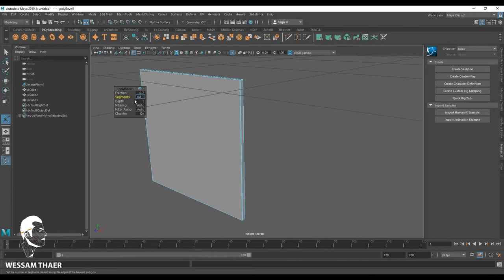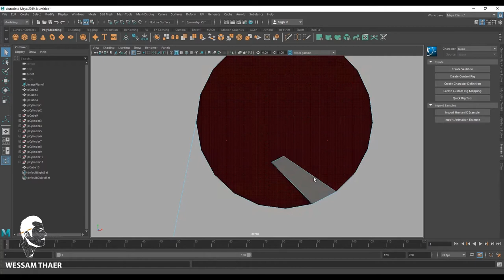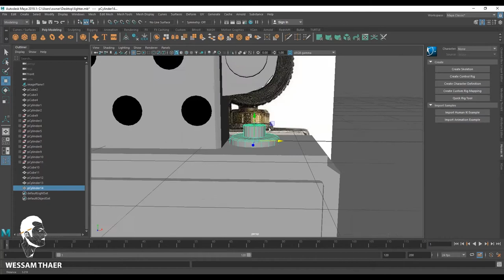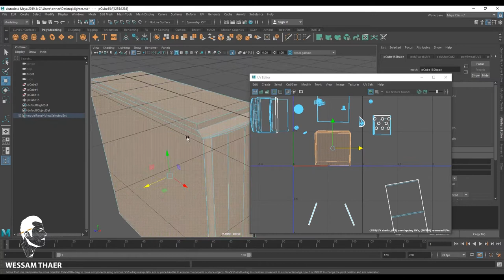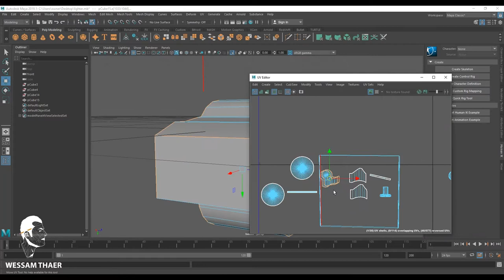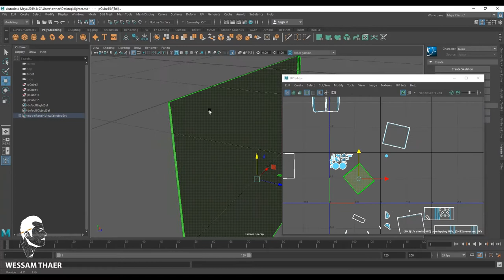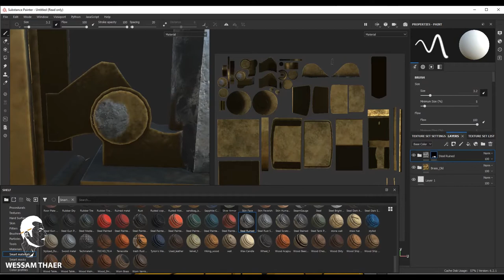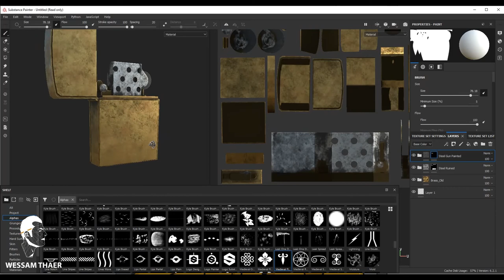lighter 3D - Autodesk Maya & Substance painter speed art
how to model lighter 3D in Maya and substance painter